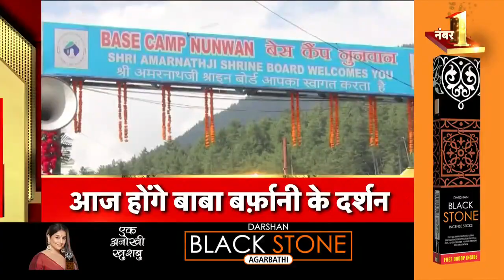Badi Khabar | Speed News | Today's Top Headlines | 01st July 2023 | Breaking News | News18 India